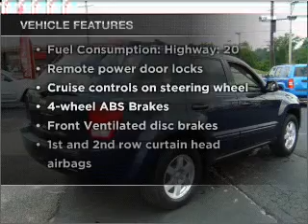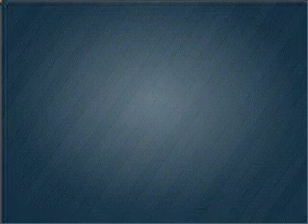2009 Jeep Grand Cherokee - BRIDGETON MO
Year: 2009
Make: Jeep
Model: Grand Cherokee
Trim: Laredo
Engine: 3.7 liter 6 cylinder 12 valve
Transmission: Automatic
Color: Modern Blue Pearl
Mileage: 50507